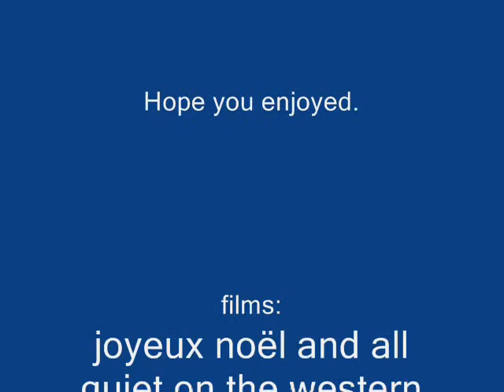world war 1 - tribute to the soldiers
A Tribute to those who died in world war 1. Hope you find this good.